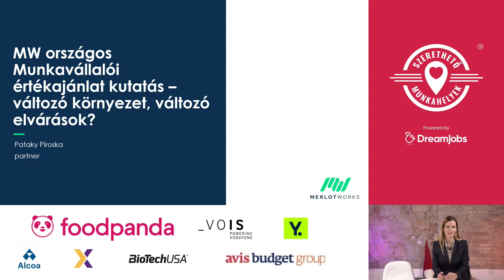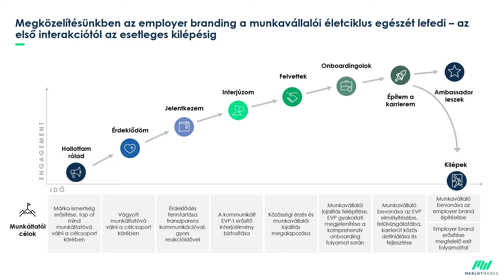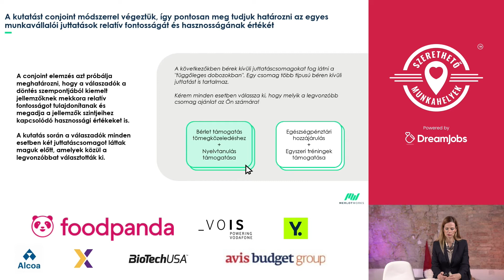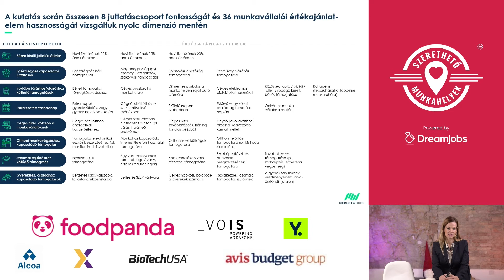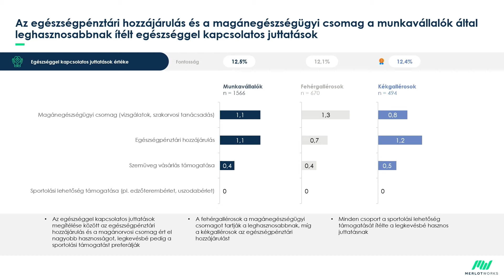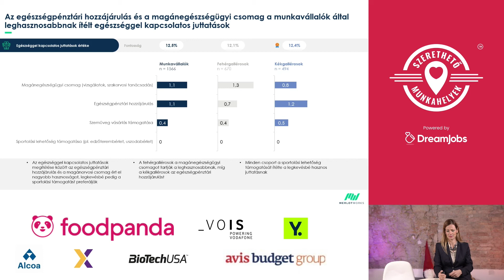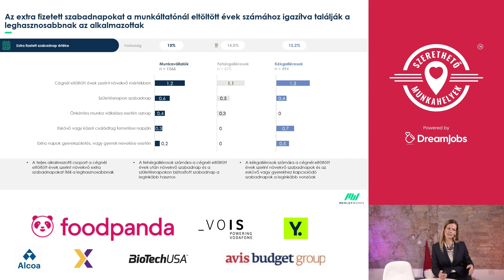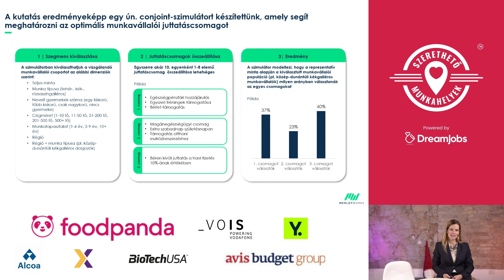Pataky Piroska: Változó munkavállalói és munkáltatói preferenciák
Pataky Piroska a 2022-es Szerethető Munkahelyek Konferencián ismertette a MerlotWorks országos munkavállalói értékajánlat kutatását, amiben a munkavállalók és munkáltatók változó preferenciáit vizsgálták.

Pataky Piroska több, mint 20 éves tapasztalattal rendelkező marketing szakember.
Alapító társtulajdonosa a Merlotworksnek, mely munkáltatói márkaépítésre és B2B marketingre szakosodott. Karrierjét az első digitális HR portálnál kezdte, majd 8 évig dolgozott ügynökségi környezetben, ügyfélkapcsolati vezetőként. Az elmúlt 12 évben a Mastercardnál  digitális fizetésekért felelős marketing és kommunikációs igazgató volt, 2022 elejéig. Jelenleg a Magyar Bankholding marketing igazgatója. Tanulmányait az ELTE-n végezte, majd HR szakon a University of Minnesotan, tanúsított képzésben vett részt. Immár 3. éve, 2021-ben a 19. helyezéssel ismerték el, a "TOP 50 marketingvezető" listán Magyarországon.